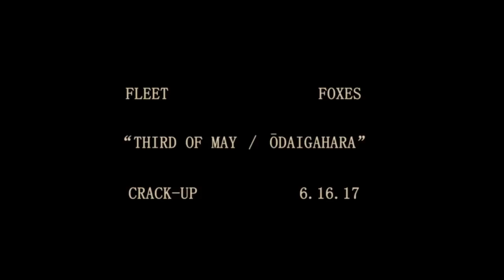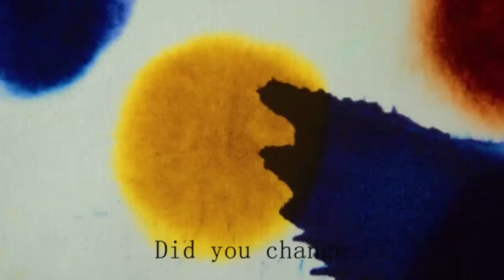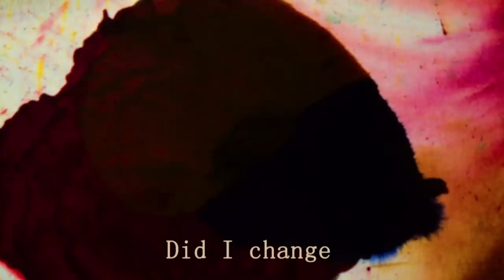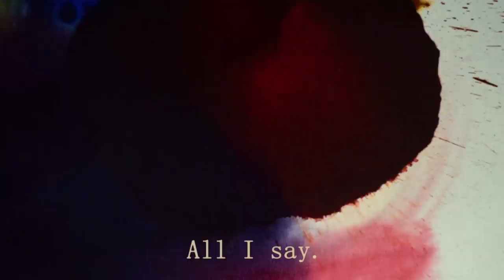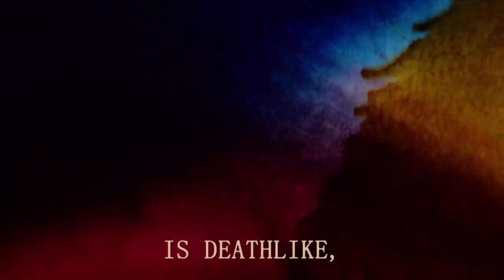Fleet Foxes - Third of May / Ōdaigahara (Lyric Video)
Fleet Foxes' "Third of May / Ōdaigahara" from the 2017 album Crack-Up. Video by Sean Pecknold & Adi Goodrich.